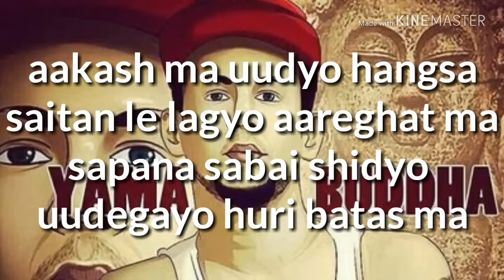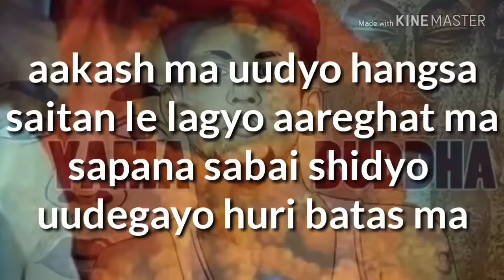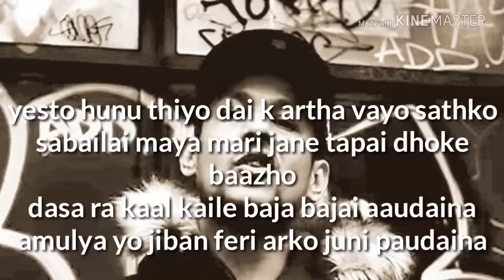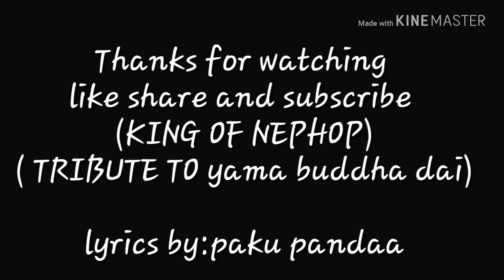Pakku pandaa New song [REST IN PEACE YAMA BUDDHA] Official lyrics video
Tribute to yama buddha